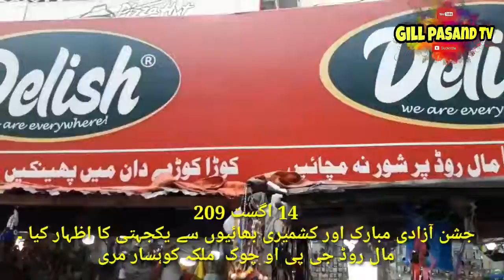Pakistan 14 August 2019 jashan e azadi celebrate at GPO chok mall road muree.by Gill Pasand TV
Gill Pasand TV
Dr M Hussain Gill